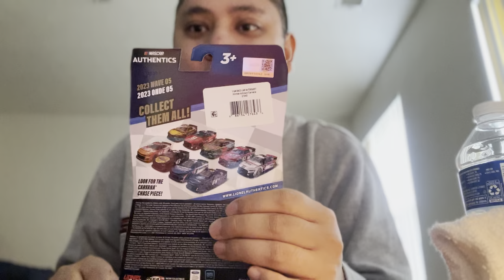Jimmie Johnson's 2023 #84 Carvana Chevy Diecast Car Review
On a beautiful Saturday morning, I decided to go to a local Target retail store and went straight to the toy section to get a Jimmie Johnson diecast car.  It is one of the paint schemes that he ran throughout the 2023 Cup season for only three races.  Although it did not get much TV exposure, I still wanted to see his car drive in two of the crown jewel races the Daytona 500 and the Coke 600.  I am very happy that he'll return in 2024 but instead, it will be a Toyota.  Hope you enjoy watching this short diecast car review for 2023.

If you want to view more 2023 NASCAR Cup Series Season playlist video content, click on this link here to view all my gameplay playlist